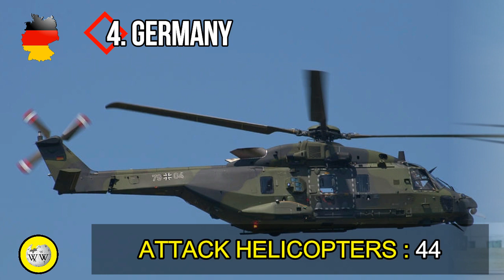Top 10 Most Powerful Air force in Europe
Top 10 Most Powerful Airforce in Europe ||
أفضل 10 القوات الجوية الأقوى في أوروبا  ||
Топ-10 самый мощный флот в Азии ||
アジアでトップ10の最も強力な海軍 ||

War-wiki Top 10 is aimed for its worldwide Followers.
Below is the list for Top 10 Most Powerful Airforce in Europe.

10. Royal Netherlands Air force (Netherlands)
9. Swedish Air force (Sweden)
8. Spanish Air force (Spain)
7. Polish Air force (Poland)
6. Turkish Air force (Turkey)
5. Italian Air force (Italy)
4. German Air force (Germany)
3. ?
2. ?
1. ?

Which are the top 3 - Watch the video and find out !

Music Attribution